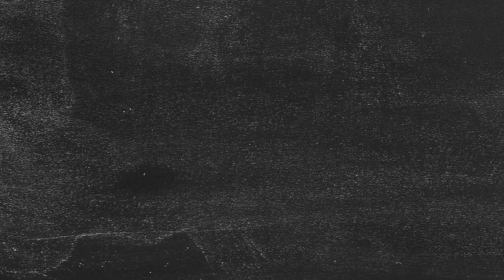SPRING BETA This Week at Paleo U